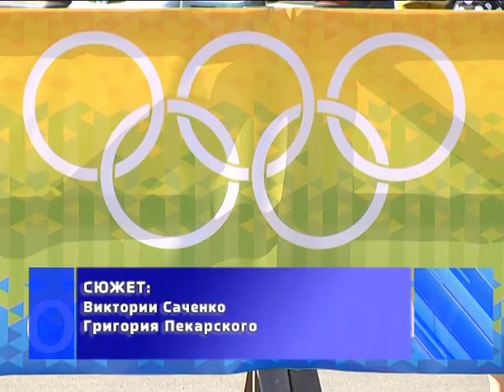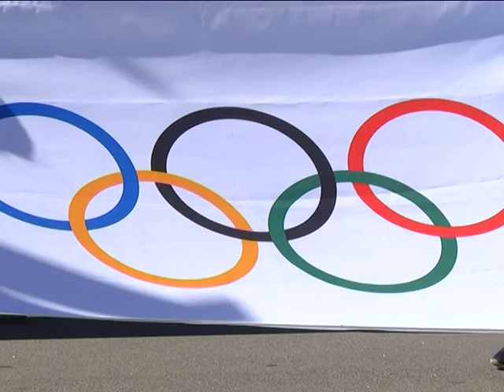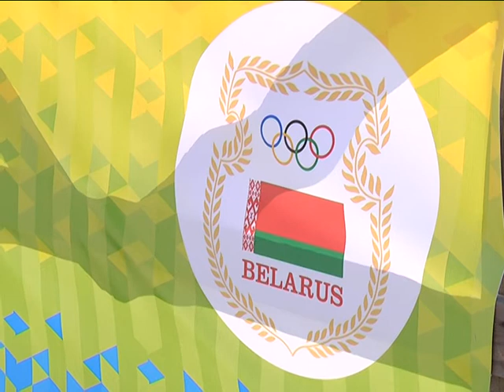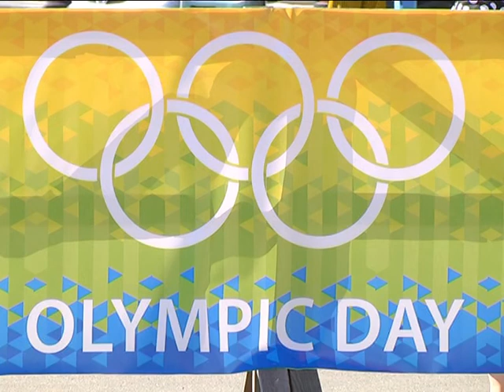2017-06-06 г. Брест. Международный Олимпийский день. Новости на Буг-ТВ.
Спортивные акции в минувшие выходные охватили всю страну – в Беларуси отмечали Международный Олимпийский день. Праздник активно поддержали регионы. Площадкой олимпийского движения в городе над Бугом стал Брестский областной центр олимпийского резерва по гребле. На событии побывали наши корреспонденты. О спортивном празднике и тех, для кого спорт – целая жизнь и даже немного больше, в нашем следующем сюжете.